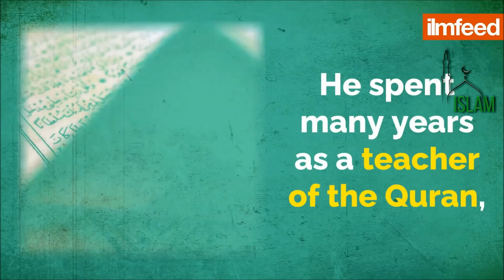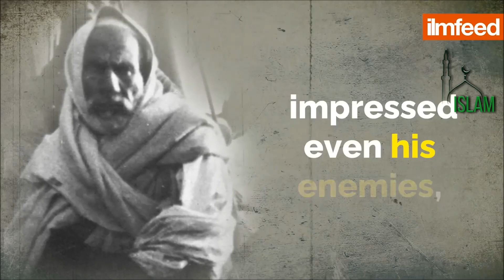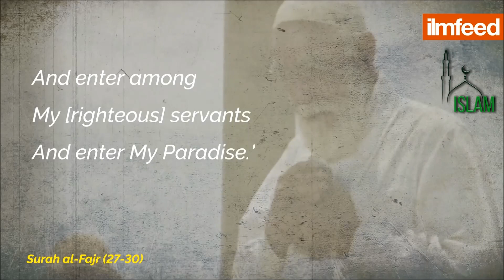Лагерь беженцев в Йемене при коронавирусе девочка Муна Зайд и Хасан Али с фейса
Лагерь беженцев в Йемене 2020 при коронавирусе девочка Муна Зайд и Хасан Али с фейса. Ассаляму алейкум, друзья, побольше комментов пишите, вообще любых - это продвигает ролик в ютюбе. Можно сразу ставить, дабы потом не забыть) Палец вверх. видео переведено и озвучено для вас.
Счастливый брак Хаса Али шейх семья в исламе Часть 1/ Про благословение в доме баракат шейх Хасан Али 2020 тема семья Баракят в доме Шейх Хасан Али.

любой из вариантов.  @АминаНигмадзянова @Islam Muslim   @Danis Nigmad   @Has an   @Dawah Project   @Islam TheDanIslam @Zahid Media  @Islam A
Сумму можно любую.  Пусть Аллах будет доволен вами и примет от вас! и за каждую копейку вознаградит многократно лучшим.
небольшая поддержка
Юлия Верзакова, Robert Ivanov
Средний
Elvin Babaev , Mirbek Zholbulakov , Rustam Azizow , Эсенали Мелибаев ,
Мин)
Maruf Murodov, Мурад Джумагельдиев , Muhammad RasuluLlah
1,1 тыс. , Сергей Чеботарь , Максат Жумабеков , Dr Quarx , Ислам В Мире , Daler Usmanaliev , Сафаров Ботиржон, Nurkan Artar , Gera Sam , Товарищ Маузер , Иса Богданов

Ассаляму алейкум, друзья. Ставим лайк, колокольчик и подписываемся на канал  и желательно комментарий, и лучше несколько) На русском языке) Познакомьтесь с Муной, ей 10 лет, она хочет показать вам как выглядит ее день и как она пытается оставаться в безопасности перед лицом Covid-19 ковид-19. Муна живет в лагере Аль-Шааб в Адене. Ее семья бежала их-за конфликта в Таизе, Йемен.
Находясь в безопасности от Covid-19 в Йемене.

Staying safe from Covid-19 in Yemen.In Russian language. Meet Muna, 10, she wants to show you what her day looks like and how she is trying to stay safe in the face of Covid-19. Muna lives in the Al Sha’ab camp in Aden. Her family were displaced by ongoing violence in Taiz, Yemen.